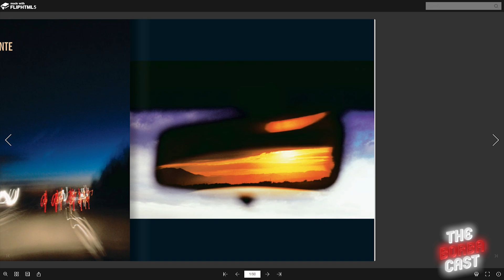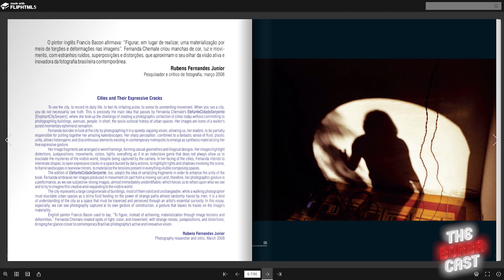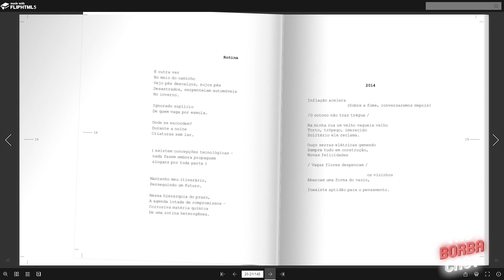[EP052] CONVIDADA: FERNANDA CHEMALE (Fotógrafa) 2022-03-12]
As fotos de shows do rock gaúcho, capas de disco, exposições. Os livros e o trabalho da fotógrafa Fernanda Chemale

Fernanda Chemale é fotógrafa e artista visual. Trabalha questões relacionadas à fotografia e memória desenvolvendo projetos artísticos e documentais. Encontra no cotidiano vestígios do homem apropriando-se de seus objetos, espaços e ações casuais. Na construção de suas imagens suprime a fronteira entre realidade e ficção sugerindo possibilidades narrativas. Neste ambiente o espectador é desafiado a decifrar imagens. Propõe uma fotografia oculta, paradoxal e subversiva.

Tem 3 livros publicados. Faz exposições regularmente no Brasil e exterior. Suas obras estão em coleções como Pirelli/MASP de Fotografias, MUHNE, MAC-RS, Coleção Joaquim Paiva. Colaborou em projetos da FUNDAJ. Recentemente esteve no Solar Foto Festival e no Festival de Fotografia de Tiradentes. Dentre as séries que desenvolveu destacam-se: Terráqueos, Rock Luz Velocidade, Mendigos, Abstracto, Face, Tempo de Rock e Luz, Elefante Cidade Serpente, Espaço de Conflito, A Rua Suspensa, Retratos Clássicos do Rock Gaúcho, Desordem.